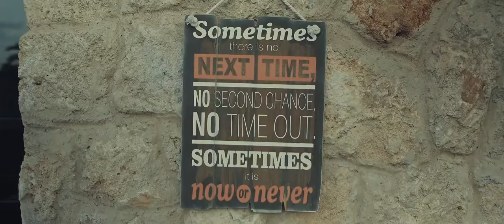"Tezgah Zeytinlik" Tanıtım Filmi